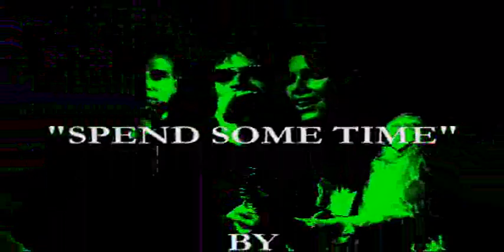Kitchenrocks Band Live - Spend Some Time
Liquid Fusion® Studios Presents: Kitchenrocks Live @ The Continental / NYC - Song: Spend Some Time